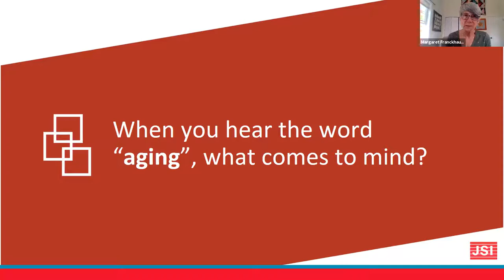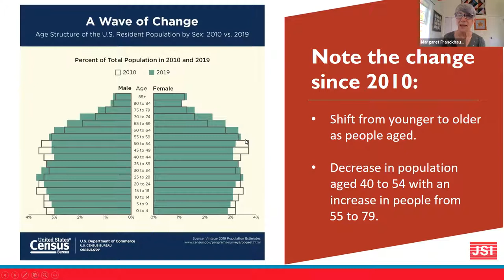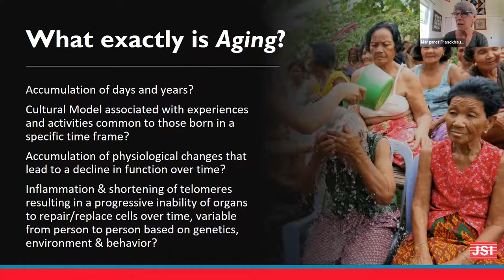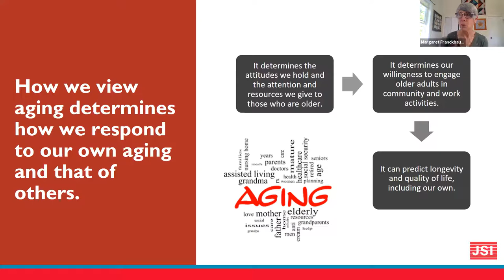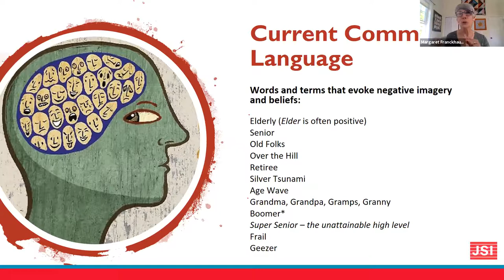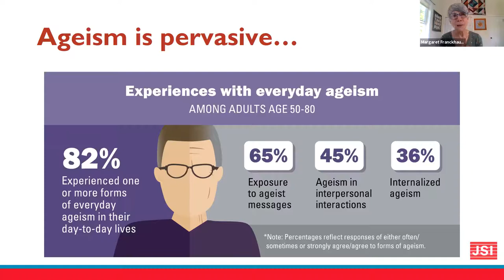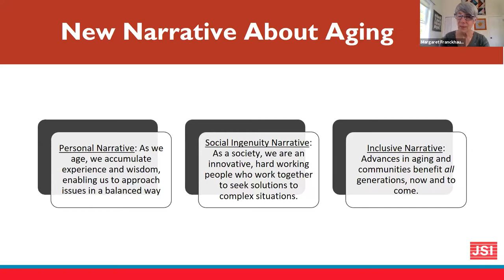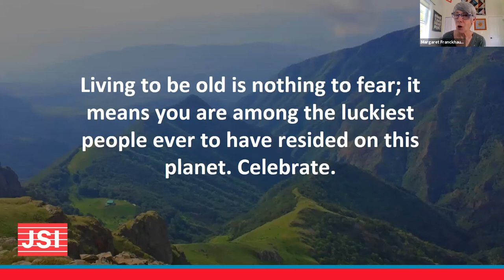Reframing Aging (June 2021 Webinar)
The nation and the world are aging, and the proportion of older adults will continue to rise as longevity increases and birthrates fall.  Yet most of us don't give much thought to aging, what it means to age, or how we view aging in our culture. This brief webinar will introduce you to our changing demographics and discuss how we can adapt our thinking, our work and our public policies, especially after COVID-19, to improve the future for us all.